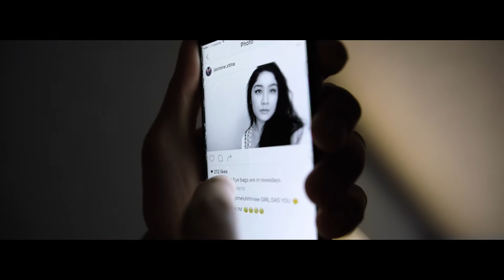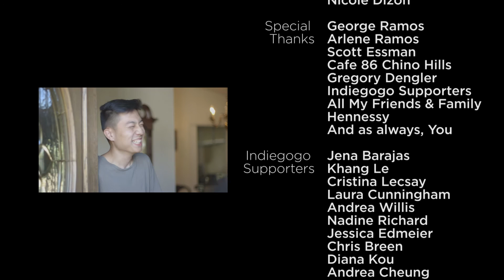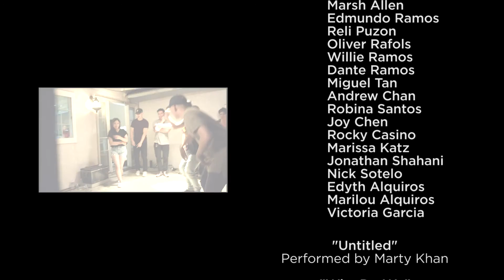STANDSTILL | A Short Dance Film by Geoffrey Ramos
When Dom's girlfriend Jasmine breaks up with him, we follow him and his best friend Matt on his road to recovery.

Produced by: Gregory Dengler
Director of Photography: Eric Nguyen
Sound Recordist/Mixer: Steven Reyes

To everyone that helped with this project, thank you a million. None of this would be possible without your involvement.To the Indiegogo supporters, I can't even begin to express how grateful I am for you. To my parents, friends and family, without your overwhelming support I would not have created this film and see what it has come to be.

And to you, this time I'm not going to write a long paragraph. I just want to say thank you. Thank you for what you've meant to me and what you've done for me. All the memories we created together I'll forever cherish.